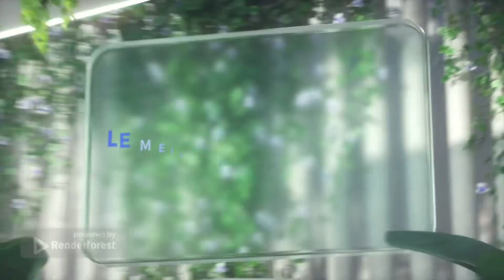Grand stade de Bouaké, un magnifique écrin pour la coupe d’Afrique des nations de football ⚽️